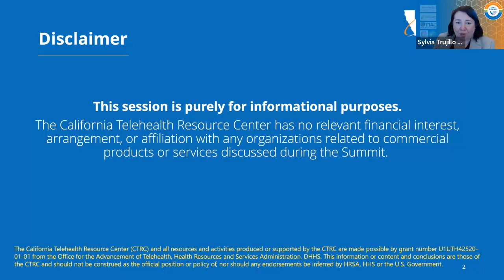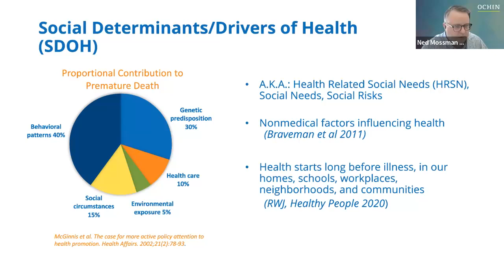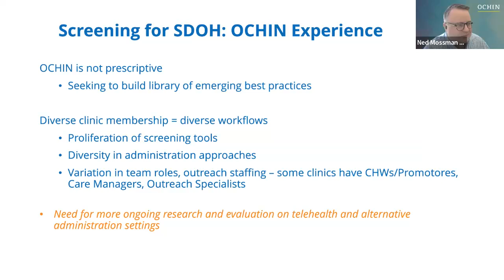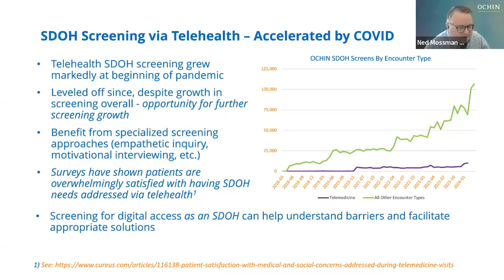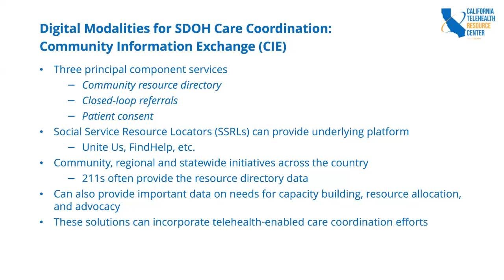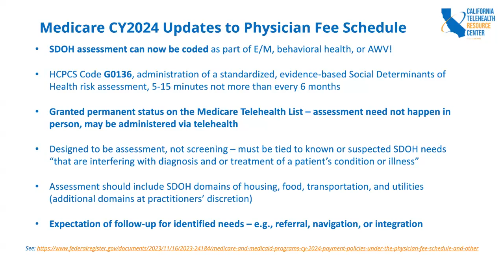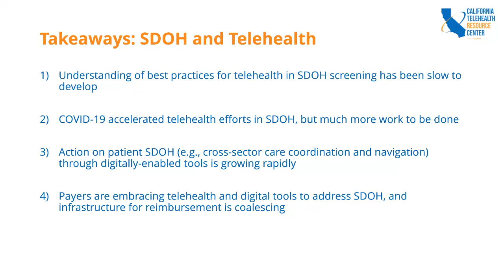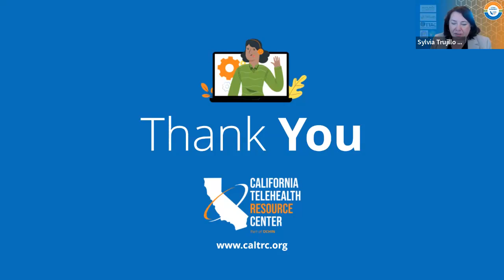Social Determinants of Health & Telehealth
Presented as a part of the CTRC 2024 Digital Health Summit
Ned Mossman
Director, Social and Community Health
OCHIN